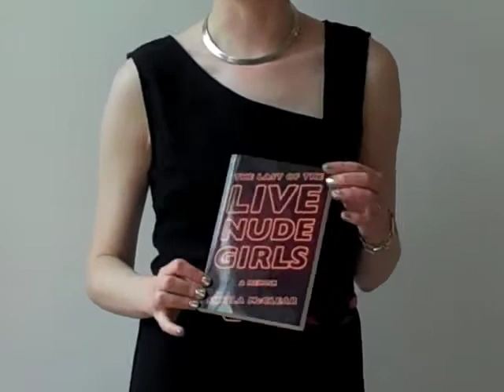Last of the Live Nude Girls book trailer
"The Last of the Live Nude GIrls" by Sheila McClear
Soft Skull Press